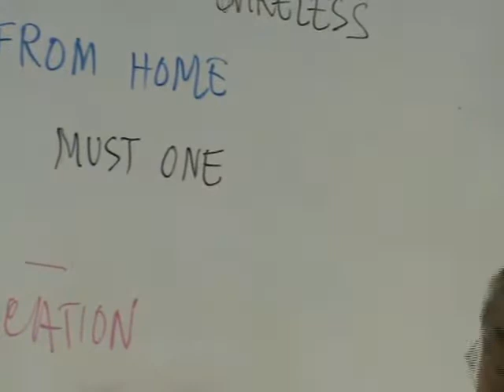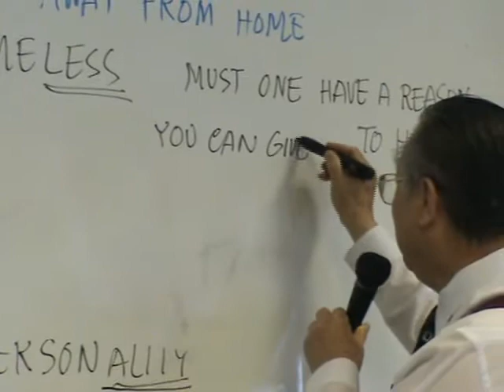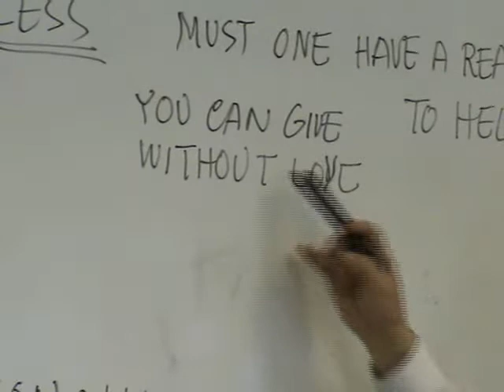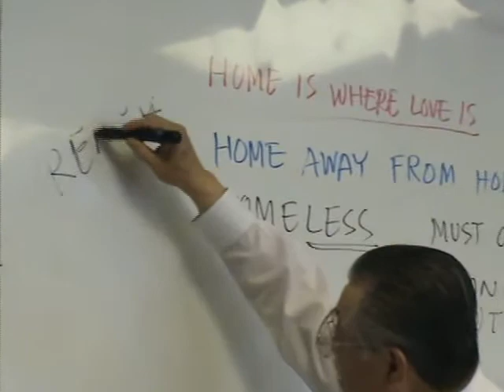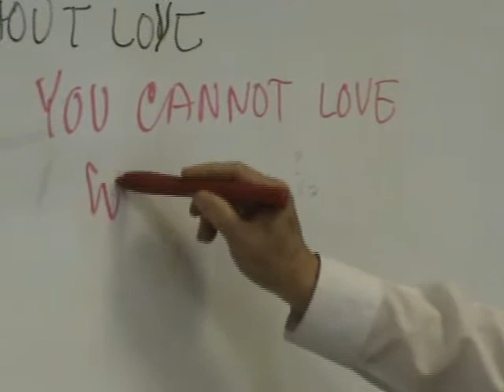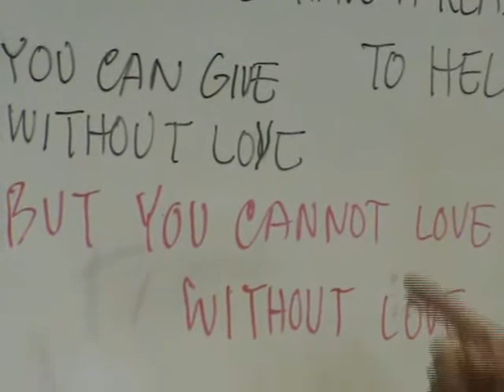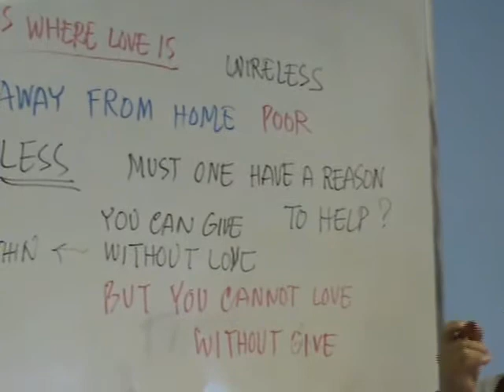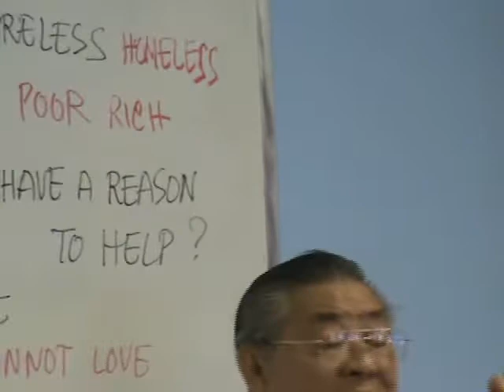Anh-Van Dam Thoai QM 2009-04-19 (5-5)